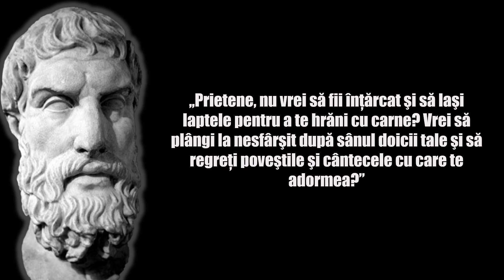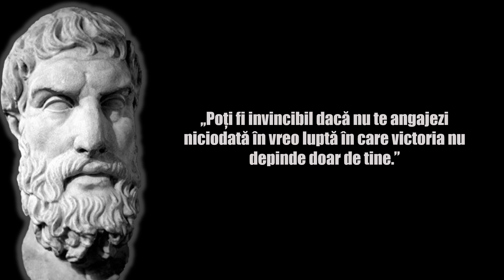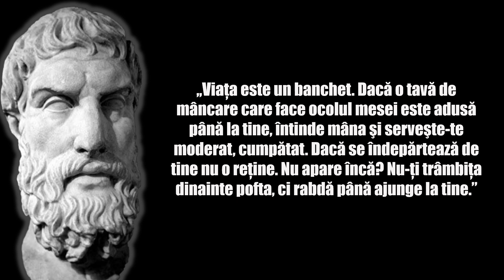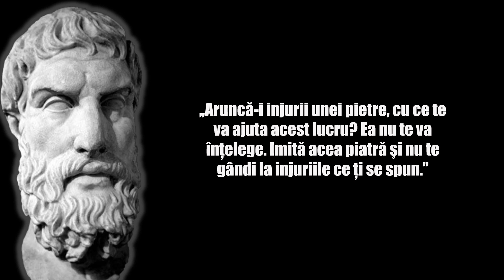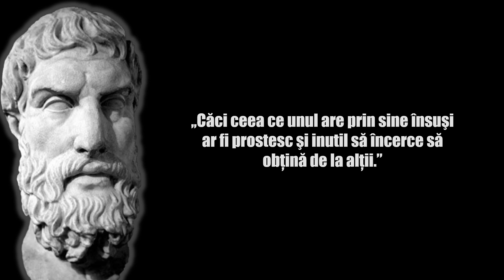Epictet - Top 20 citate ale renumitului filosof grec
Epictet (gr.: Επίκτητος; lat.: Epictetus n. 50 d.Hr.,[1][2][3] Hierapolis⁠(d), Provincia Denizli, Turcia – d. 138 d.Hr., Nicopole, Epir, Grecia) a fost un filozof grec stoic. Probabil s-a născut la Hierapolis, Phrygia, și a trăit o mare parte din viață în Roma până în momentul exilului la Nicopolis, unde a și murit. Sclav al lui Epaphroditus, libert și secretar al lui Nero și, mai apoi, al lui Domițian, a fost discipol al lui Musonius Rufus (92/93 d.H.). Eliberat de Epaphroditus, a predat o vreme filozofia la Roma; odată cu alungarea filozofilor din Roma de către Domițian (cca 93 d.H.), a mers în Epir, stabilindu-se la Nicopolis, unde a întemeiat o școală celebră, cu discipoli remarcabili, între care s-a distins Arrian. Acestuia i se datorează faptul că învățăturile lui Epictet au ajuns până la noi: Arrian le-a grupat, ca Diatribai, probabil în opt cărți (la care se pare că se adăugau douăsprezece cărți de Homilii), dintre care au supraviețuit până în vremea noastră patru. El a publicat ulterior o selecție, cunoscută sub numele „Manual” (Encheiridion), care avea să exercite o influență de seamă asupra lui Aulus Gellius și a împăratului Marcus Aurelius. Alături de acesta din urmă și de Seneca, Epictet aparține, în plan filozofic, ultimei faze a stoicismului: neostoicismul roman.

Baftă!!!